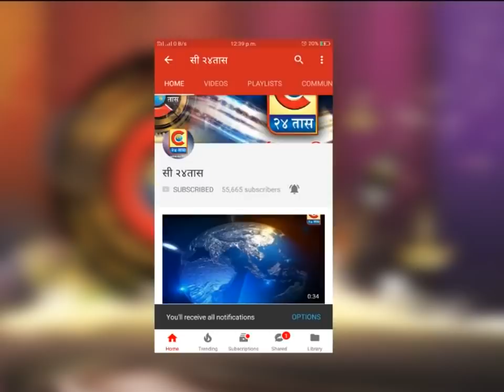कोपरगाव - प्रमोद आण्णा लभडे यांचा वाढदिवस उत्साहात साजरा